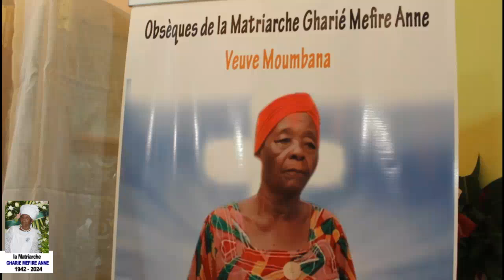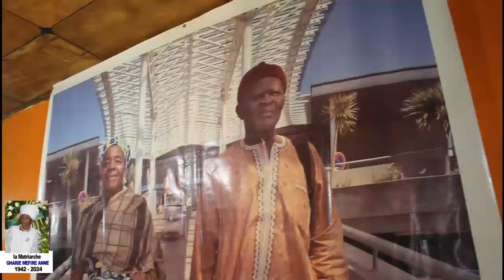Obsèques de la Matriarche Gharié Mefire Anne Veuve Moumbana, Veillée au domicile familiale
à Koupa Kagnam (Manfu), arrondissement de Koutaba